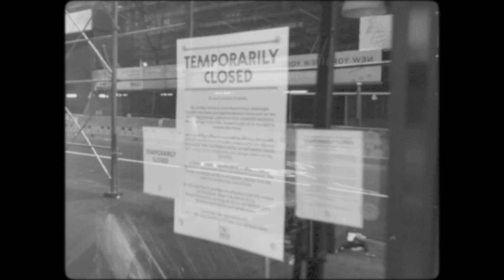2021 peut-elle être l'année qui change tout ?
En 2020, la pandémie de COVID-19 a déclenché dans le monde une crise sanitaire et économique sans précédent. Les mesures pour une relance économique sont confrontées à la croissance sans précédent du chômage, des inégalités et de la pauvreté. Cependant l'espoir subsiste grâce à l'arrivée progressive des vaccins et à l'opportunité de reconstruire une économie mondiale plus juste et plus durable selon le Secrétaire général des Nations Unies António Guterres.
L'année 2021 sera-t-elle un tournant pour les hommes et la planète ?
A découvrir dans le rapport 2021 sur la Situation et perspectives de l'économie mondiale publié par le Département des affaires économiques et sociales (DESA) de l’ONU.